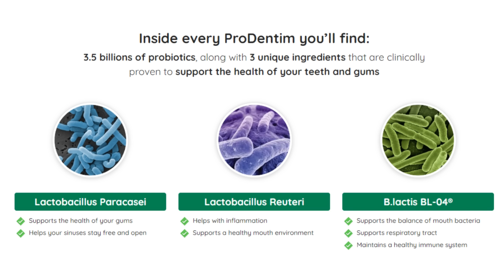PRODENTIM - PRODENTIM REVIEW - ((BUYER BEWARE!))Prodentim Reviews - Prodentim Dental Health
✅Prodentim Review
ProDentim is an oral health support formula that was created using probiotics, nutrients, vitamins, and plant-based ingredients.   It was designed by scientists, after much research, until they were able to create a formula to improve oral health by increasing the good bacteria in your mouth and helping to maintain your oral microbiome. Prodentim enables the repopulation of good bacteria in your mouth. The manufacturer of ProDentim guarantees that the supplement is of superior quality and that all the ingredients used in the formula are all-natural.

ProDentim is considered one of the best oral probiotic formulas available today.  It has not been long since the ProDentim formula was launched in the market, but in a short time, the supplement has gained great popularity due to the good results it causes in users.

✅Prodentim Oral health benefits:
● Repopulate good bacteria.
● Maintains a healthy oral microbiota
● Aids in the treatment of dental problems
● Improves the health of gums and teeth
● Keeps breath fresh

ProDentim is an advanced oral health support formula that is created using 3.5 million strains of probiotics and nutrients, along with vitamins and plant-based ingredients. ProDentim is created after careful research of natural ingredients that have properties that can help improve your oral health. ProDentim addresses the main causes of poor oral health, which are lack of good bacteria and poor oral microbiota.

● ProDentim has all-natural ingredients;
● ProDentim's formula contains no artificial substances, harmful chemicals or toxins, which ensures that ProDentim has no adverse side effects;
● You can consume Prodentim long-term if you wish;
● In addition to the supplement, PRodentim Manufacturer Offers Bonuses;
● ProDentim will be delivered to your door within a few days of your order;
● ProDentim is backed by a 60-day money-back guarantee, so you can test the formula;
● In addition to improving your oral health, ProDentim also whitens your teeth and keeps your breath fresh.

Use Prodentim the right way, i.e. two capsules a day. Use for at least 3 months for best results. Also, make sure you are on the official Prodentim website when you go to buy Prodentim. To help you out, here is the official

00:08 Prodentim Review
00:15 Whole Truth About Prodentim
00:22 What is Prodentim?
00:40 Prodentim Oral Health
00:56 Prodentim benefits
01:17 Prodentim Formula
01:30 Correct Treatment
01:50 Prodentim Guarantee
02:00 Warning Prodentim!

Ignore these tags: prodentim,prodentim review,prodentim reviews,prodentim customer reviews,prodentim where to buy,prodentim dental health,prodentim ingredients,prodentim